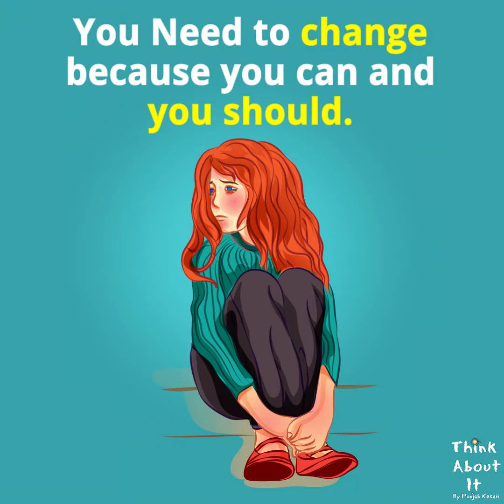Signs That You Need To Change